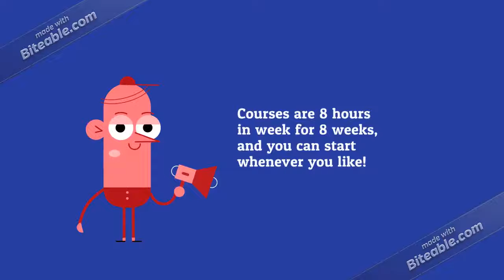Learn Programming Language in Gujarati Hindi English in SECNICK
Make your career in Programming
Take admission for any software or programming language in SECNICK and Get Trained by Globally Certified Trainer
Also get a professional career guidance if you are not sure about what language is perfect for you